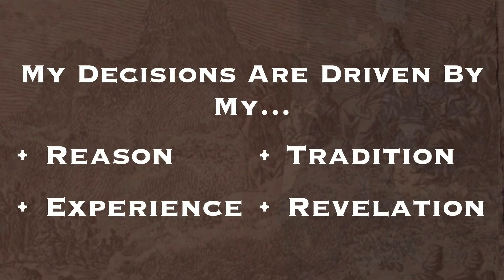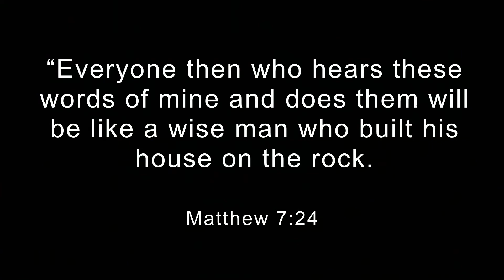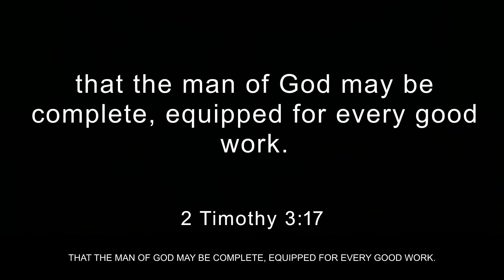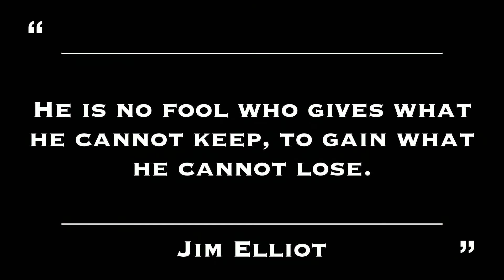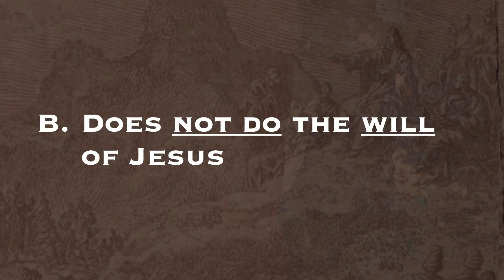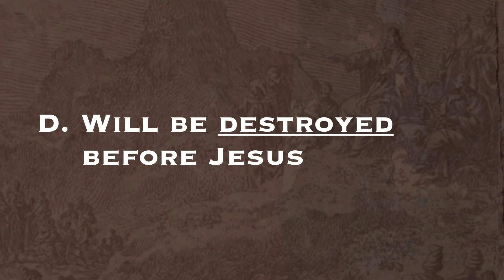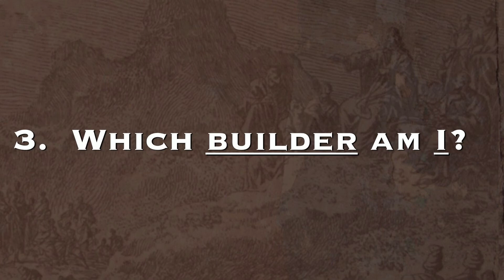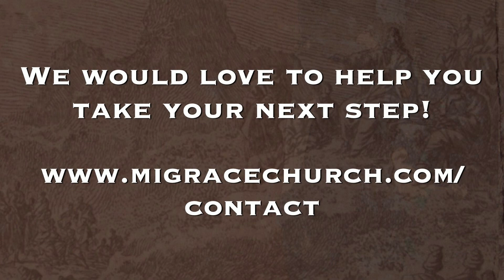Two Builders // Matthew 7:24-27 (Pastor Bryan Wise)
Warning #4 - Beware of a faulty foundation

1. The Wise Builder - Builds his life on Christ the solid rock (v. 24-25)
2. The Foolish Builder - Builds his life on the sinking sand of man's opinion (v. 26-27)
3. Which Builder am I? - Do you hear and obey or hear and disobey?

» Why is Jesus' parable of the two builders a perfect conclusion to his sermon?
» Does my belief and worldview rely more upon reason, experience, tradition, or revelation?
» After hearing the word of Christ, what is my next step?